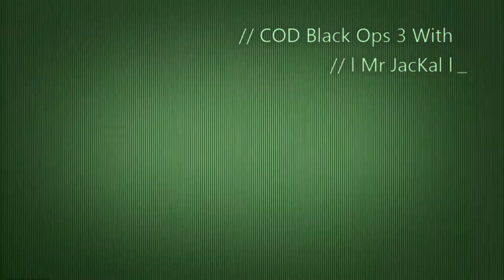Call Of Duty Black Ops 3 Gameplay Montage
COD BlackOps Montage